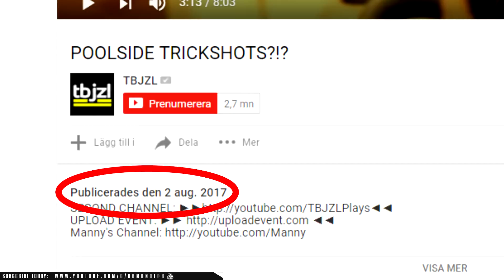LEAKED DISS TRACK FOOTAGE ON THE SIDEMEN?! (KSI & RiceGum Diss Track)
LEAKED DISS TRACK ON THE SIDEMEN?! (KSI & RiceGum Diss Track)Leaking KSI & RiceGum Diss Track! *Unseen* LEAKED DISS TRACK ON Behzinga & W2S! W2S - KSI Sucks (RiceGum & KSI Diss Track) Behzinga - Drama (KSI & Ricegum Diss Track) This is INSANE! All of the SIDEMEN Hate KSI Now?!

In this video I'm going to be showing you some leaked footage of KSI & RiceGum's Diss Track On The Sidemen! I also show you the diss track he does on Ethan aka Behzinga (another member of the Sidemen). The whole drama situation at the moment I think is just a publicity stunt/way of getting views, attention & subscribers!
To prove this I show you a numerous of clips in the video of people in the Sidemen reacting to this and making jokes about it!
What do you think is going to happen with this whole drama situation?